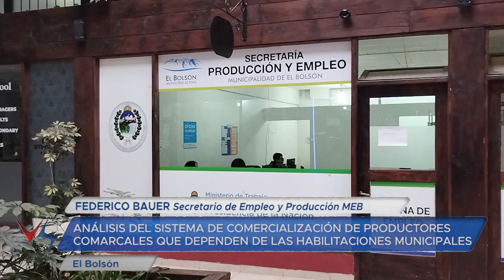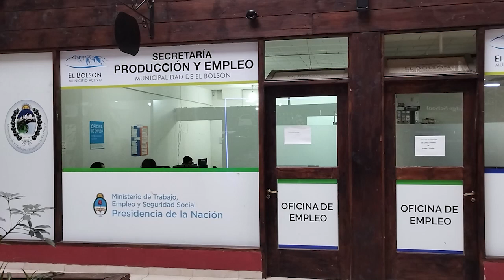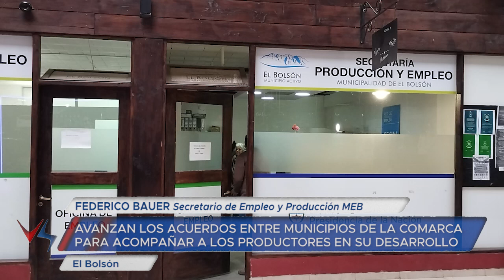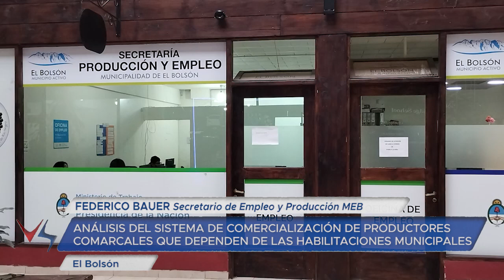29 07 24 FEDERICO BAUER Secretario de Empleo y Producción MEB CONVENIO CIEFAP Y COMERCIALIZACIÓN PRO